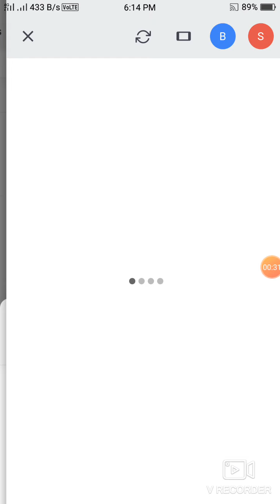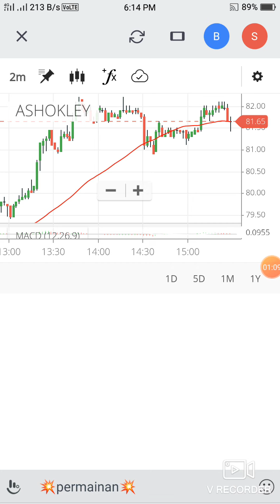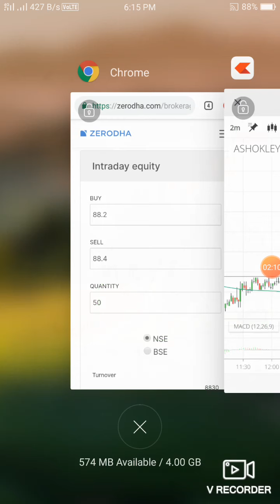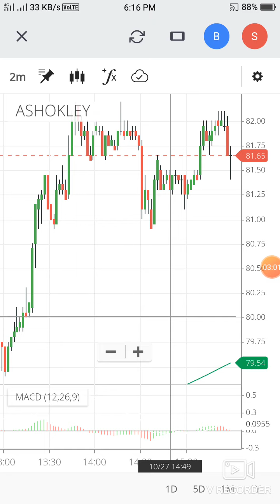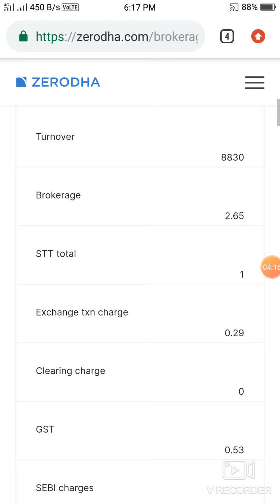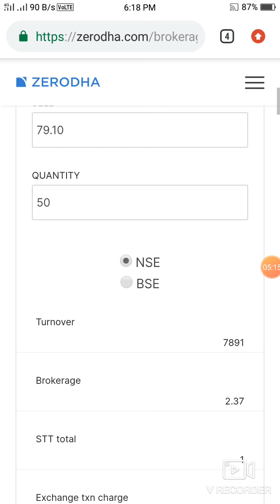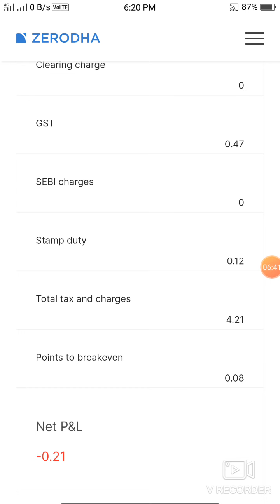Share market beginners brokerage போக உங்கள் லாபத்தை கணக்கிடுவது எப்படி, indicators use in Zerodha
How to use zerodha indicators in tamil

How to calculate brokerage in tamil

Intraday trading sectrets in tamil

Indian share market in tamil

Moving average in tamul